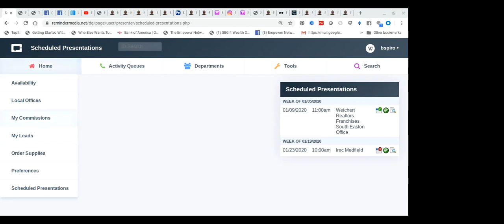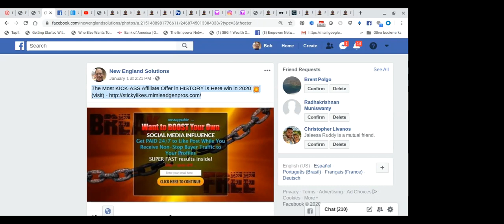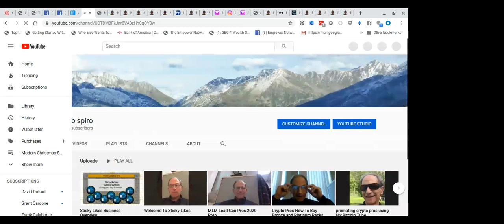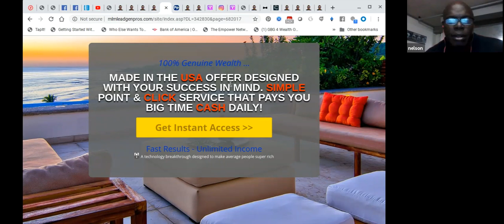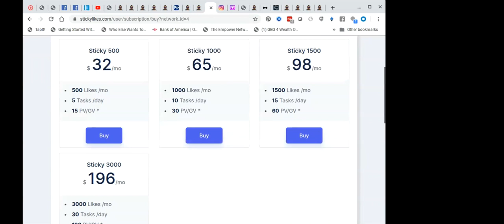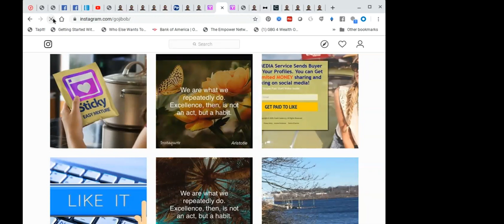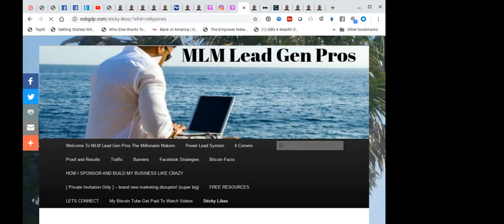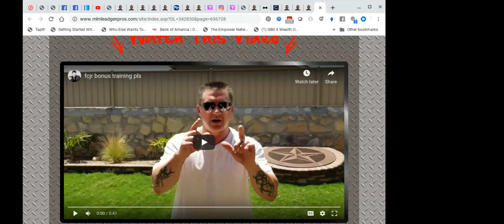sticky likes business review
and join us today